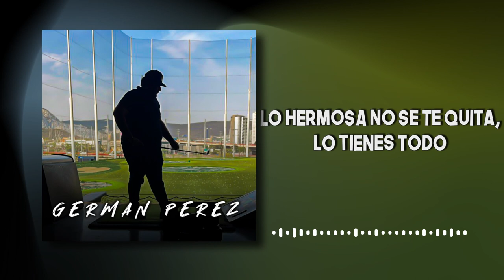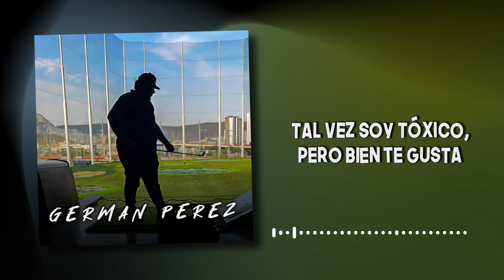ASÍ LO QUISO DIOS - GERMAN PEREZ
🔥CONTRATACIONES GERMAN🔥